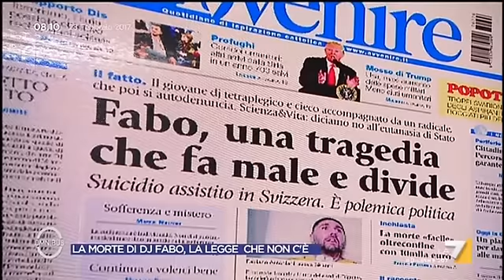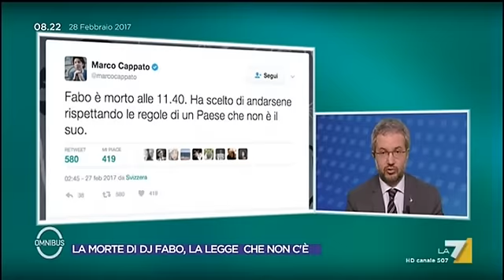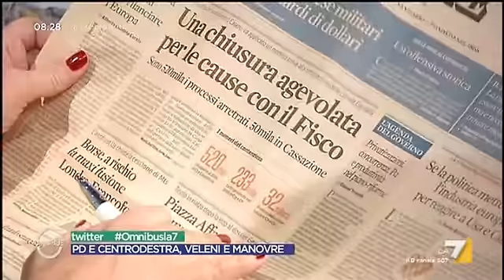Prof. Claudio Borghi Aquilini a "Omnibus" su La7 - 28/02/2017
Argomenti trattati:
- eutanasia;
- condono fiscale;
- Berlusconi e le sue dichiarazioni strumentali su Zaia.